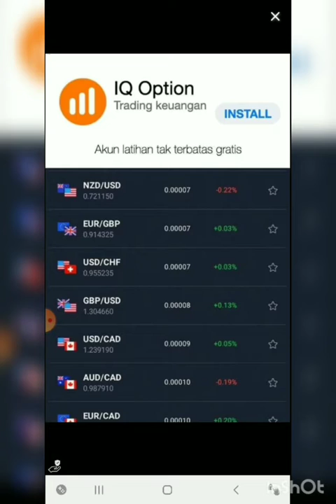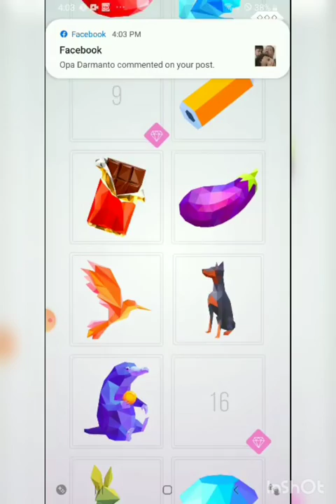Cara cepat mengungkap gambar Polysphere Puzzle